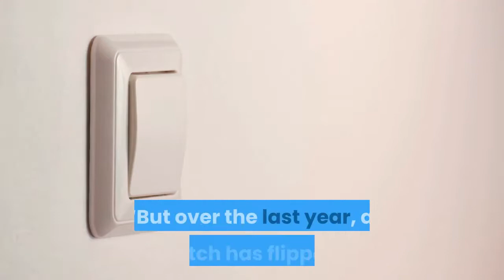Make Money With NFTs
In economics, a fungible asset is something with units that can be readily interchanged - like money.

With money, you can swap a £10 note for two £5 notes and it will have the same value.

However, if something is non-fungible, this is impossible - it means it has unique properties so it cannot be interchanged with something else.

It could be a house, or a painting such as the Mona Lisa, which is one of a kind. You can take a photo of the painting or buy a print but there will only ever be the one original painting.

NFTs are "one-of-a-kind" assets in the digital world that can be bought and sold like any other piece of property, but they have no tangible form of their own.

The digital tokens can be thought of as certificates of ownership for virtual or physical assets.